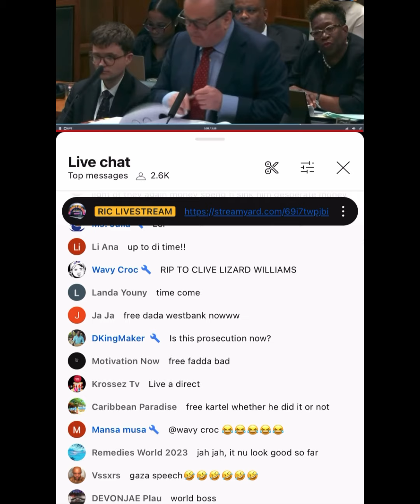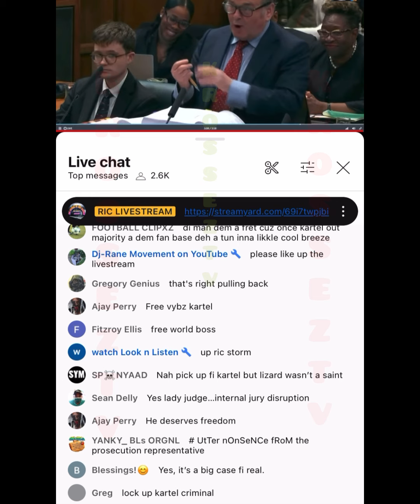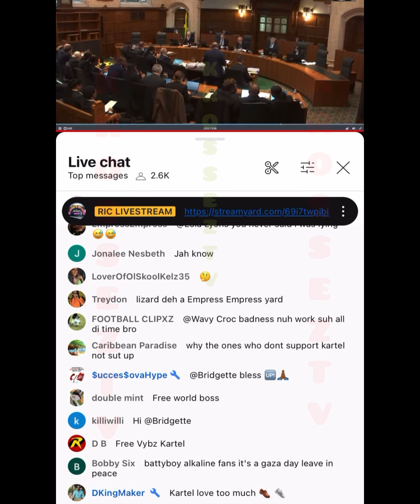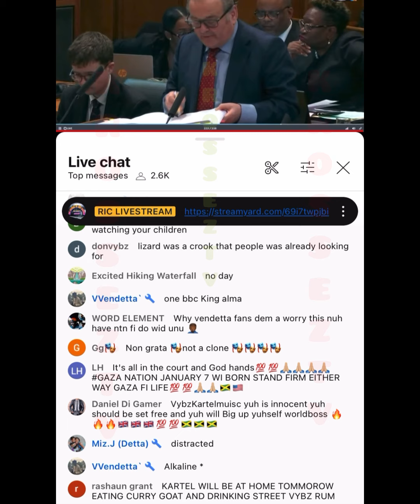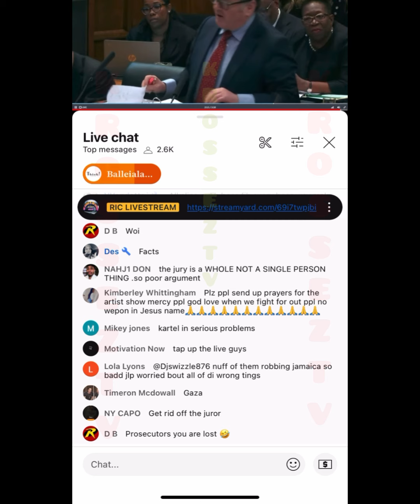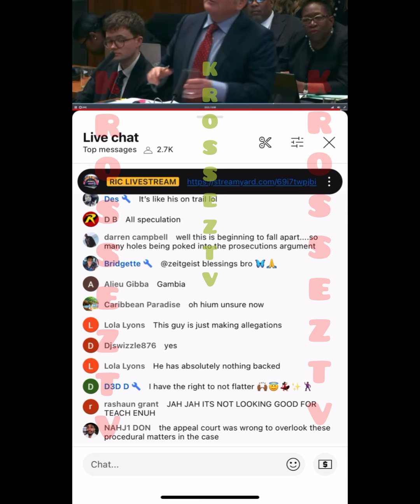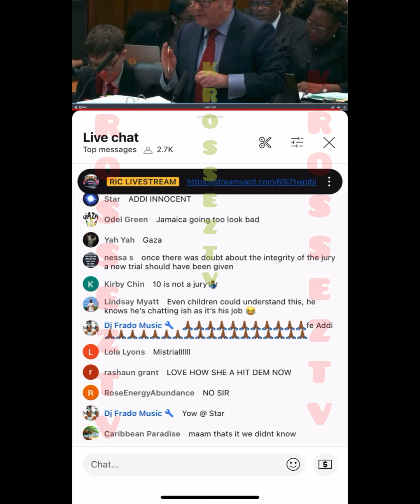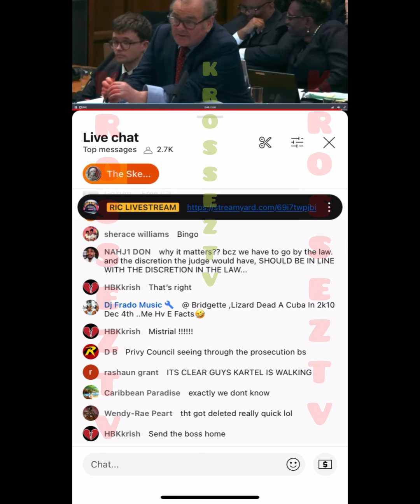Live Up In Vybz K🅰️rtel Court Case D🅰️y One ‼️